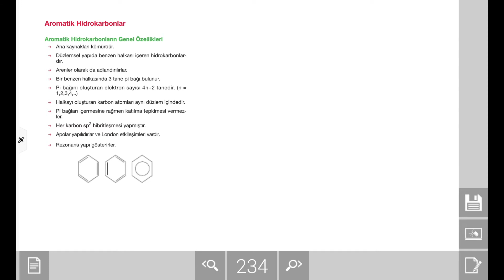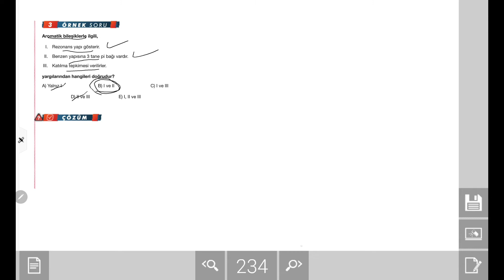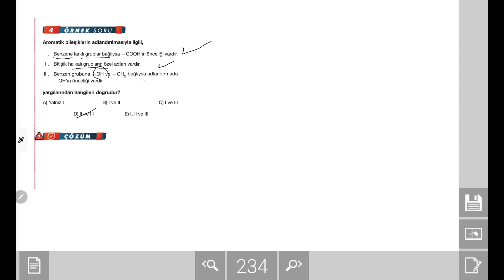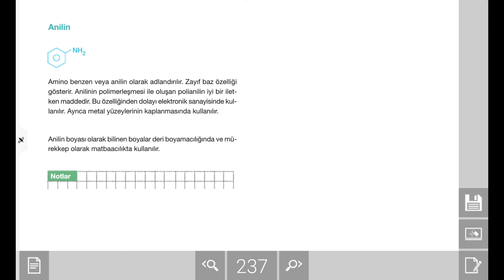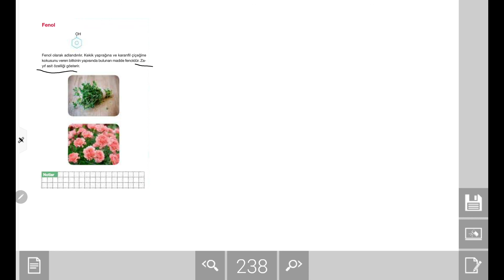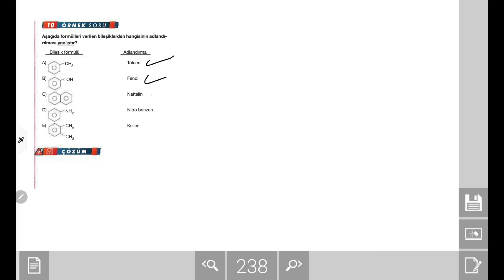AYT Kimya Konu Anlatımı: Aromatik Bileşikler